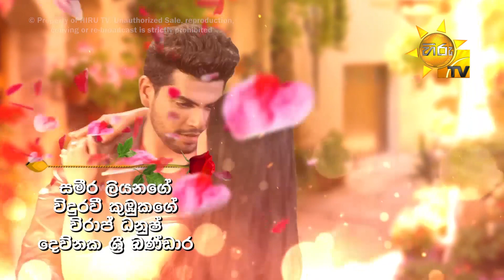Ahas Maliga | Episode 902 | 2021-08-09